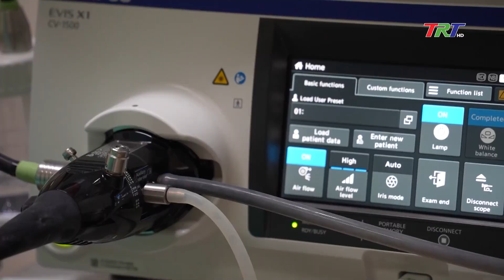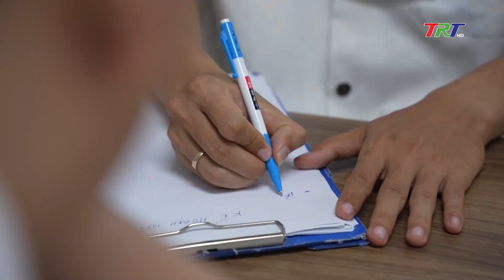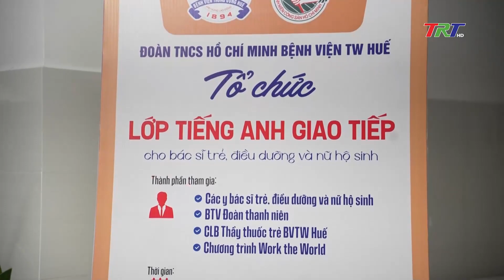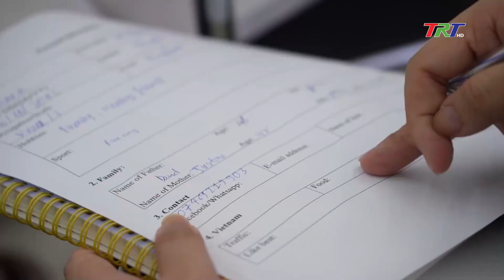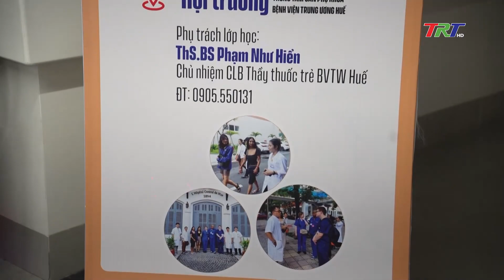Bác sĩ trẻ Phạm Như Hiển